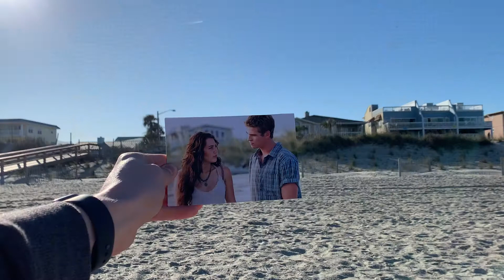Movies IRL | The Last Song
Every 2000s teen remembers this iconic romance movie, and it made us all want to vacation in Georgia. We went and visited some spots where the movie was filmed!